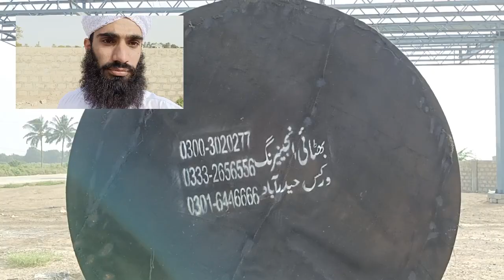Al Hadi Filling Station ⛽ Dureji road Bub Chowki Blochistan | Aleem Vlogs | 25 September 2023 .